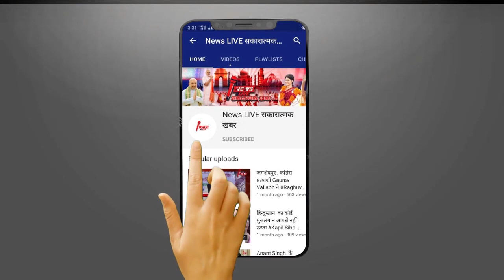जेल से बाहर आने के बाद कांग्रेस के उम्मीदवारों के लिए Road SHOW करेंगे KEJRIWAL - जाने जानकारी ??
जेल से बाहर आने के बाद कांग्रेस के उम्मीदवारों के लिए Road SHOW करेंगे Arvind KEJRIWAL - जाने जानकारी ??